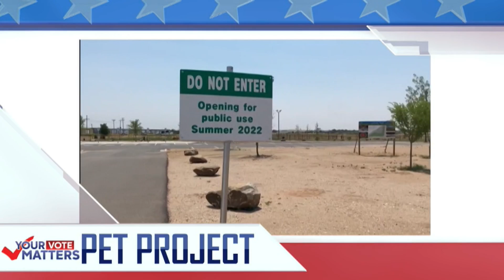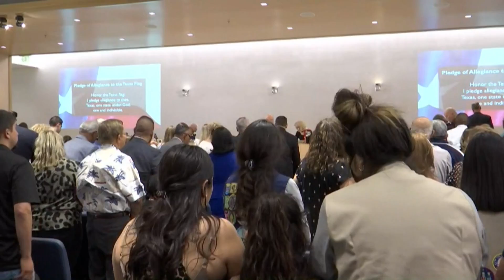Talking Points with Bryan Mudd (5/22/22 - Part 1)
Talking Points with Bryan Mudd airs Sundays.